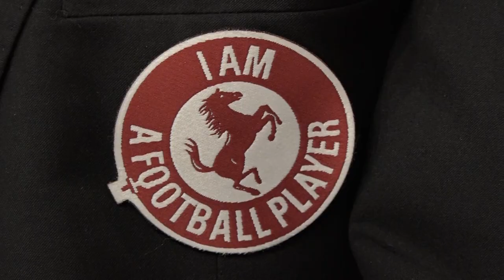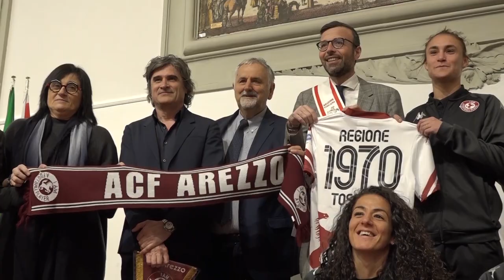Alle "imbattibili" dell'Acf Arezzo la targa del Consiglio regionale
La squadra “imbattibile” dell’Arezzo Calcio Femminile, che nella stagione 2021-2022 ha vinto il campionato di serie C senza mai perdere una partita, premiata da parte del Consiglio Regionale.
Una storia quella dell'Arezzo Calcio Femminile che ha avuto anche una grande eco mediatica in seguito al docufilm “Una storia impossibile”.
Le ragazze amaranto adesso hanno ricevuto la targa del Consiglio regionale “per l’impegno profuso nella massima condivisione e crescita dell’intero movimento calcio femminile italiano”.
Il presidente dell'Arezzo Calcio Femminile ha portato in dono alla Regione una maglia dell’ACF Arezzo con il numero ‘1970’,  l’anno in cui è nata la Regione Toscana come istituzione.